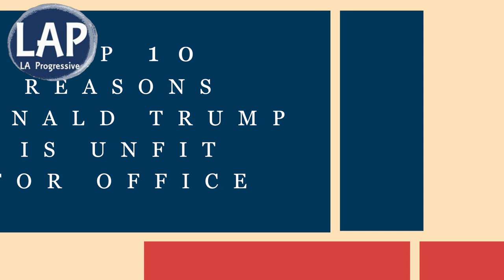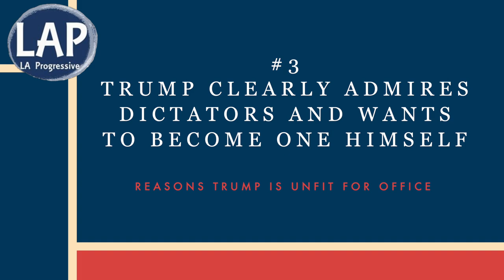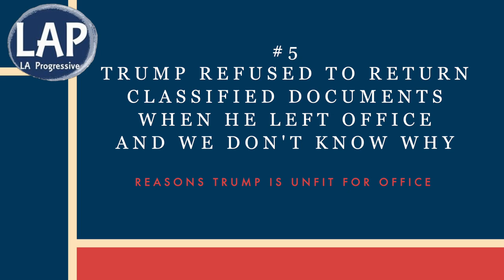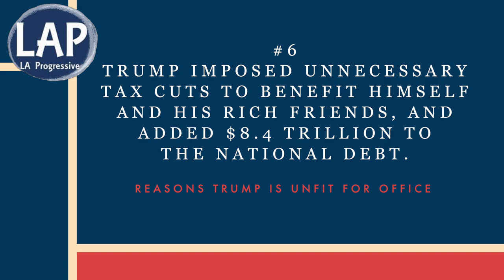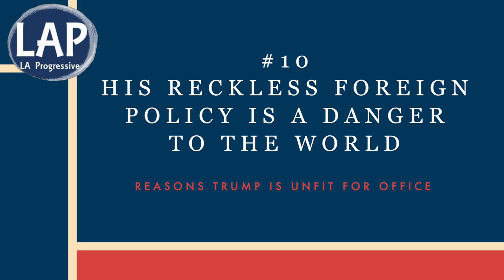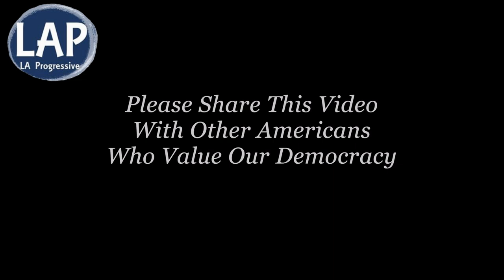10 Greatest Trump Disasters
10 Greatest Trump Disasters

In any other country, a leader who did what Trump did to stay in office after January 20, 2021, would have long ago been hanged or shot.

As we approach the Great Biden v Trump Debate on June 27 (which probably won’t happen, as Trump is a bully and a coward and will find an excuse not to appear), I have decided to remind myself (and you) what a disaster Trump’s Presidency was by listing the most egregious Trump Disasters

Here are his 10 worst Trump Disasters

1. He planned and led the 1/6 insurrection.

In any other country, a leader who did what Trump did to stay in office after January 20, 2021, would have long ago been hanged or shot. But in our democracy, where a “fair trial” is guaranteed to everyone, even someone who tried to overthrow the government, Trump has still not been called to account for his actions and inactions that resulted in the 1/6 insurrection. If he is elected, democracy will be hanged rather than him.

2. For the second Trump Disasters - He killed over a half million Americans due to his incompetence in dealing with the COVID pandemic.

By the end of this month four years ago, over 100,000 Americans had died of COVID, and over 2,000,000 had been infected, both by far the most in the world. At the time, Trump was saying that the pandemic would fade away as we hit summer, and urged Americans to use bleach to kill the virus. He was so wrong, and so incompetent in his response to this world crisis that I fear for my family how he would respond to the next crisis if he returns to the Presidency. The country, and perhaps the world, will not survive.